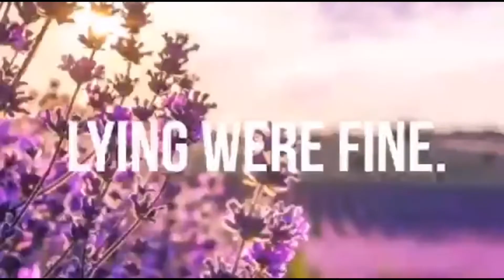Special homemade halohalo😋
Special halohalo
Homemade by meyor